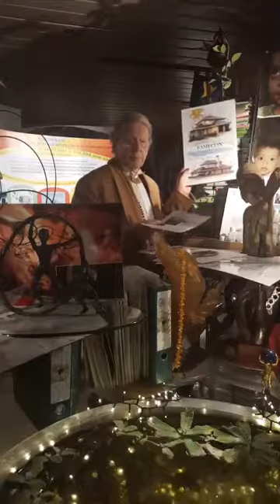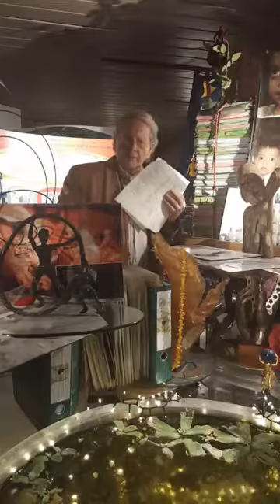03-12-2017 Recht op gratis wonen! The right for a free living!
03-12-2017 Recht op gratis wonen! The right for a free living!